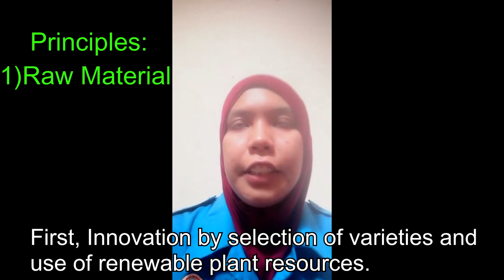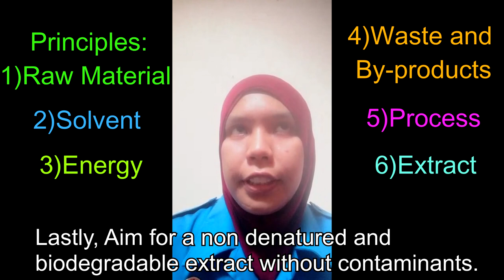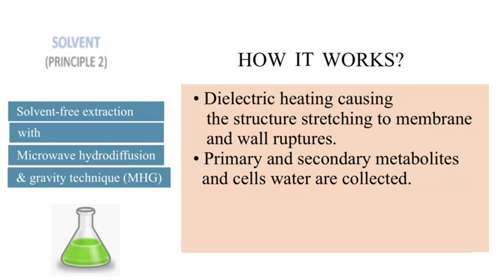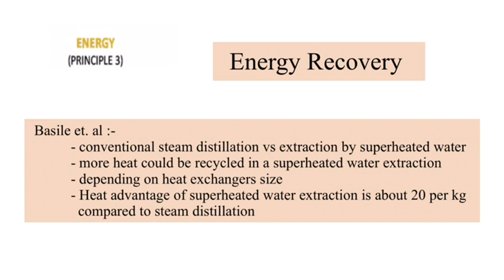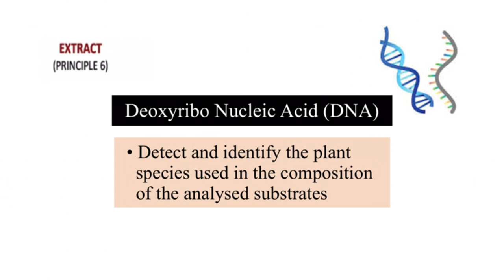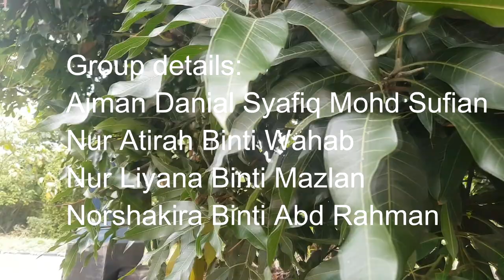Green Extraction Technology(UNIKL MICET)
Reference articles:
Chemat, F., Vian, M. A., & Cravotto, G. (2012). Green extraction of natural products: Concept and principles. In International Journal of Molecular Sciences.

Chemat, F., Abert-Vian, M., Fabiano-Tixier, A. S., Strube, J., Uhlenbrock, L., Gunjevic, V., & Cravotto, G. (2019). Green extraction of natural products. Origins, current status, and future challenges. In TrAC - Trends in Analytical Chemistry.

This video is intended for mini project purposes.
INSTITUTE: UniKL MICET
COURSE NAME: PHYTOPHARMACEUTICAL TECHNOLOGY
COURSE CODE: CJB 40303
COURSE LEADER: DR ZAINATUL `ASYIQIN BINTI SAMSU
SEMESTER & YEAR: JULY 2020
WEIGHTING: 20%
DEADLINE 30/10/2020 (video submission)

Team members details:
Aiman Danial Syafiq Bin Mohd Sufian(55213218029)
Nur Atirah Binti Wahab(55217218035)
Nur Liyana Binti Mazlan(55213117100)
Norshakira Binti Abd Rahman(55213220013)